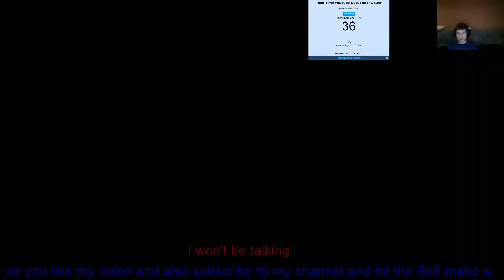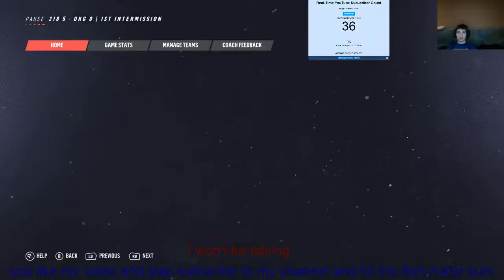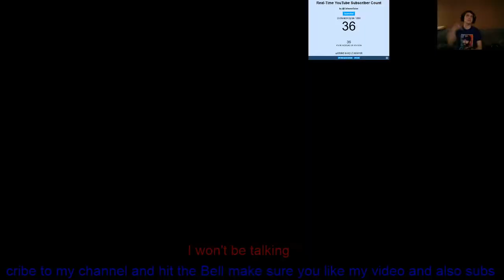NHL 19 HUT episode 56